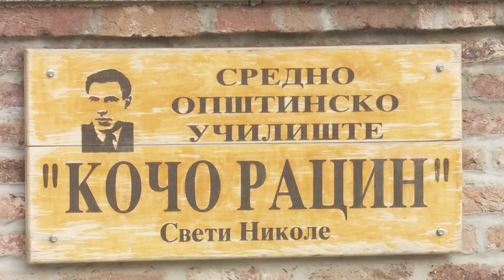Над 80 вработени во средното училиште „Кочо Рацин“ во С.Николе оставени без здравствено осигурување